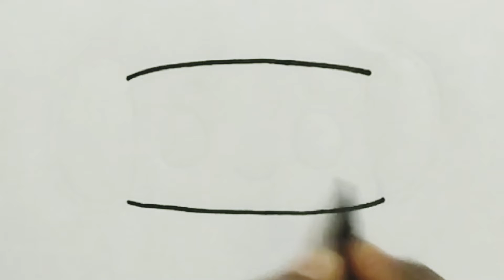How to draw mask for covid | Covid mask drawing | Face mask drawing | Sketch Book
How to draw mask | Cute drawing | Drawing for kids | Drawing for beginners | Draw step by step
bolalar uchun rasm chizish
Face mask drawing for covid19
Sketch Book

วิธีการวาดทีละขั้นตอน
Wiṭhī kār wād thī la k̄hận txn
како цртати корак по корак
kako crtati korak po korak
как да рисувате стъпка по стъпка
kak da risuvate stŭpka po stŭpka
चरण दर चरण कैसे आकर्षित करें
charan dar charan kaise aakarshit karen
как нарисовать медоносную пчелу
kak narisovat' medonosnuyu pchelu
рисунок и раскраска для детей
рисунок для детей
risunok dlya detey